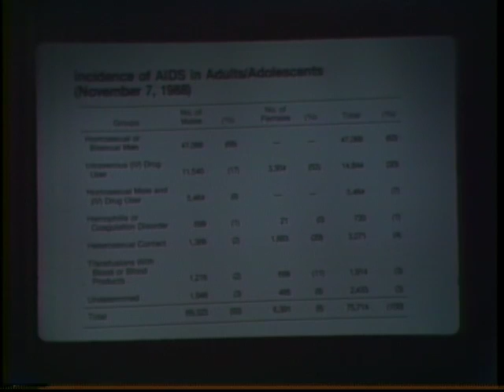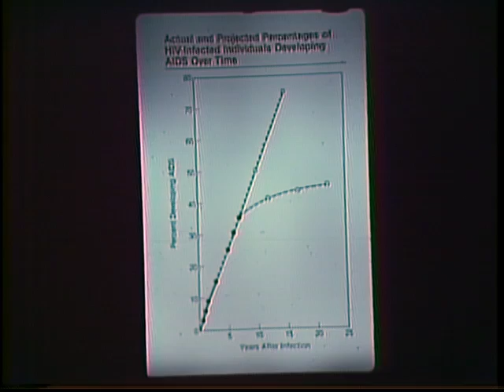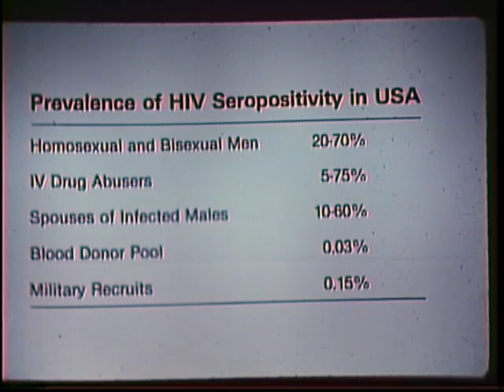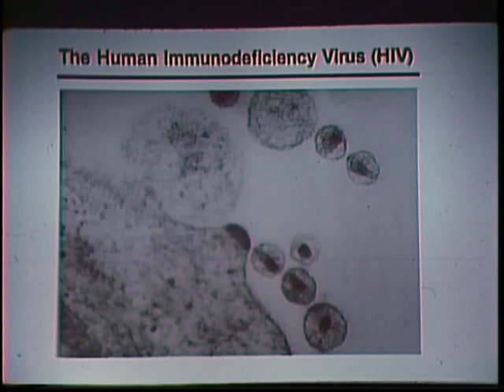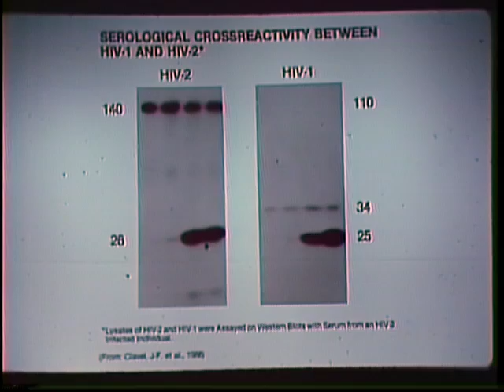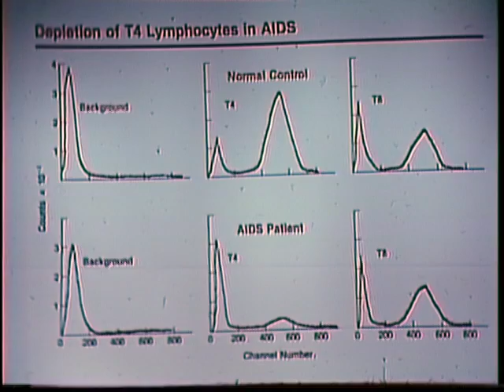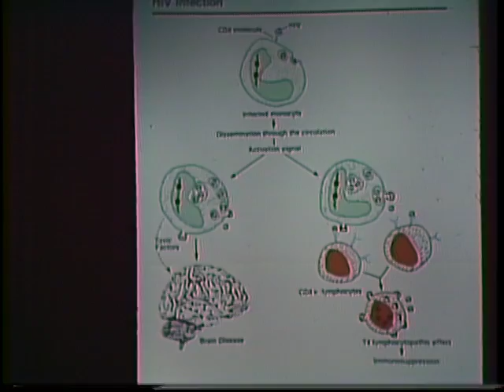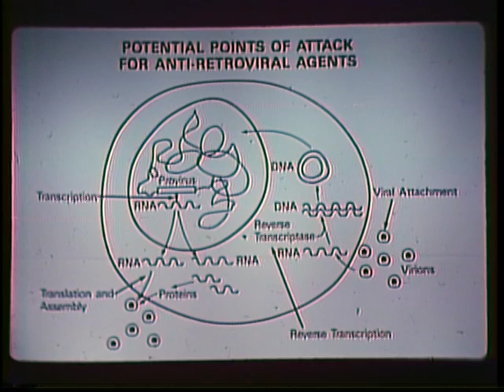Dolan Lecture Series 1988 - Anthony S. Fauci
Current Issues in the AIDS Epidemic